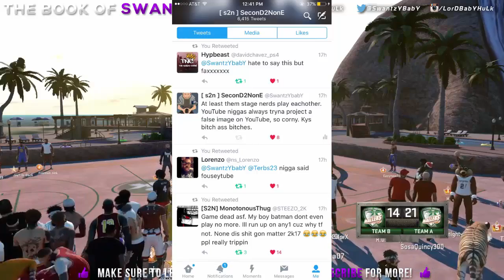First LEGEND 5 DOPESWAGG24 RUNS From STEEZO & Ends His Stream /w 800 VIEWERS lol | NBA 2K16 MYPARK